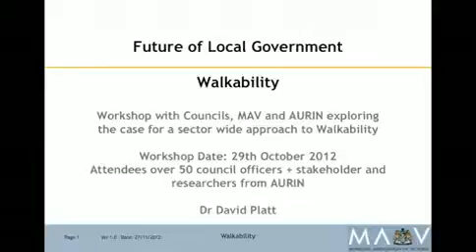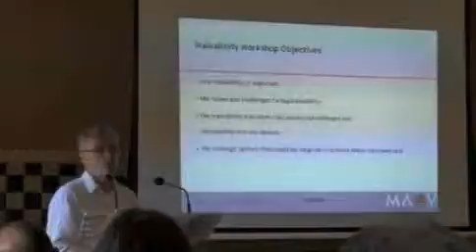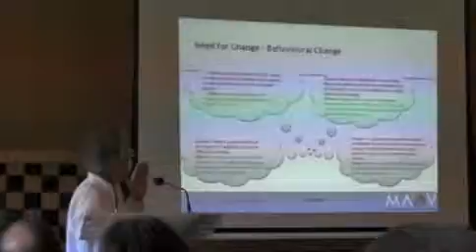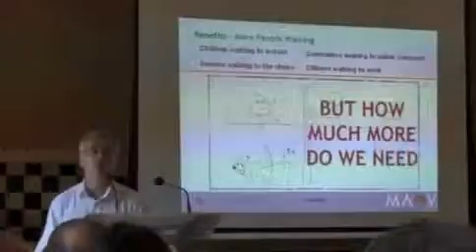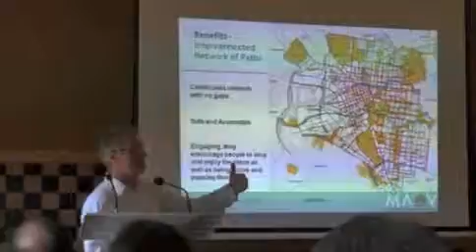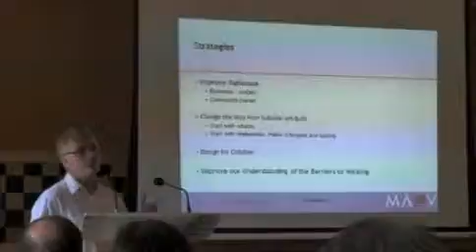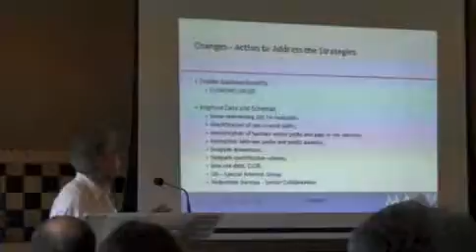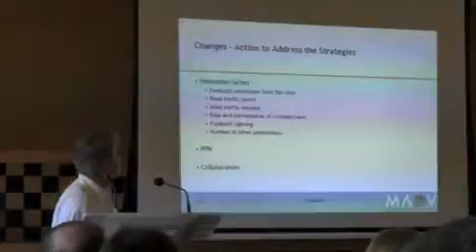Melbourne Knowledge Week "Speaker Eight"